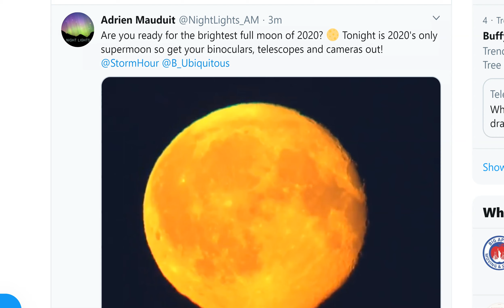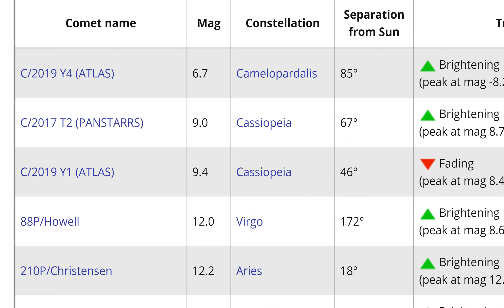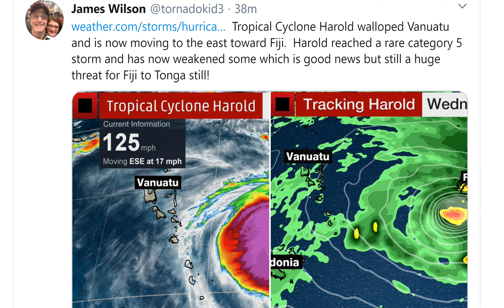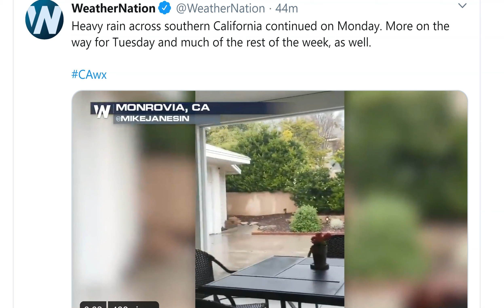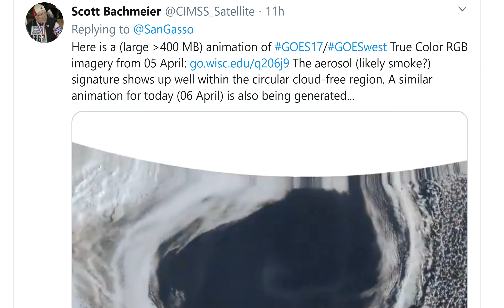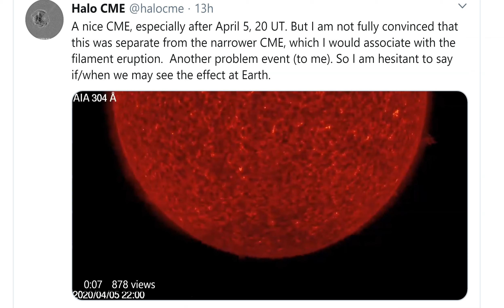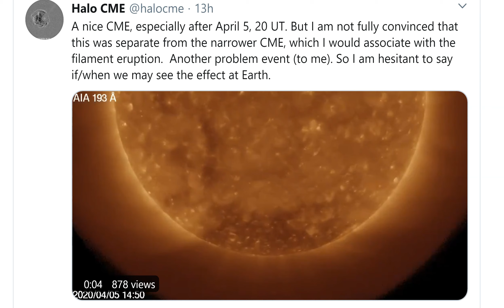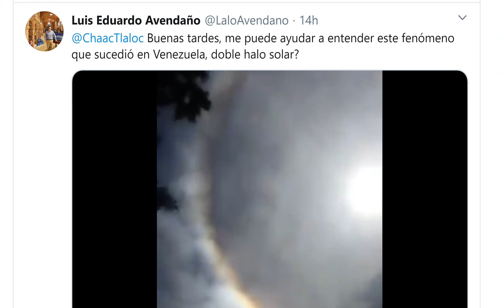Eris ALERT! Big Storm today! Stormy week ahead & SUPER BIG STORM in a week!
April will be wild weather wise.
God bless everyone,
T LEWISON
5430 BIRDWOOD RD. #416
HOUSTON TEXAS 77096